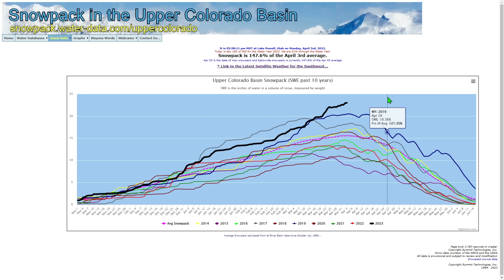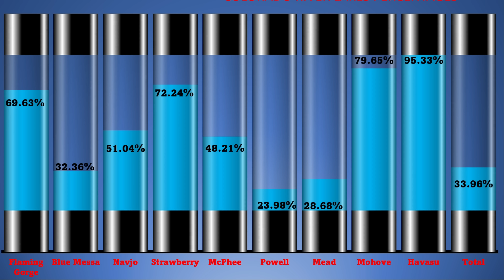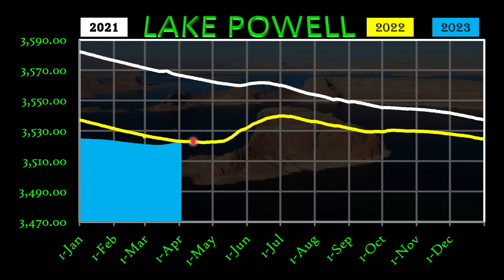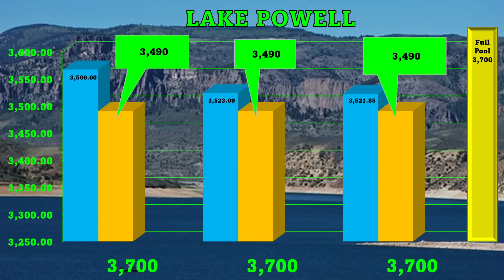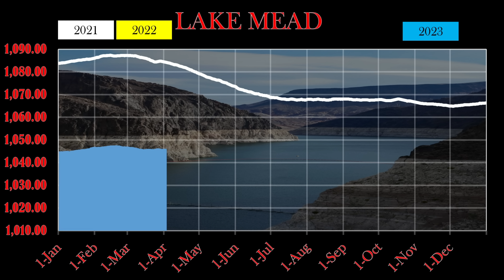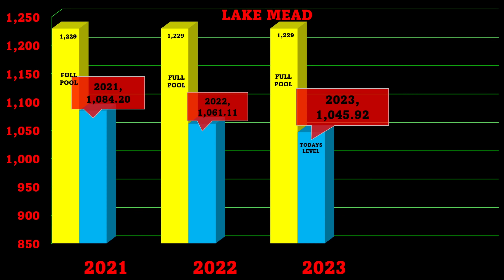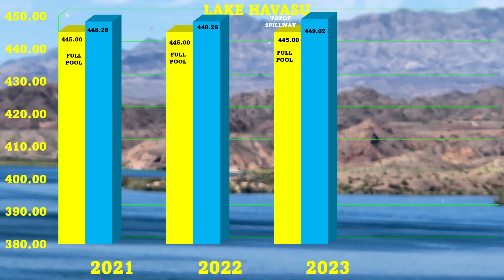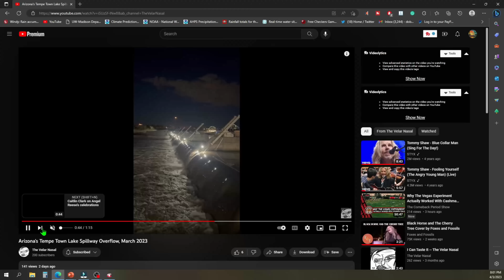Lake Mead Update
# LakeMead#LakePowell
With the Rocky Mountains inching higher and higher daily in the snowpack. How is this going to affect lake Mead? Here is the link to the YouTube channel for the video in my video.